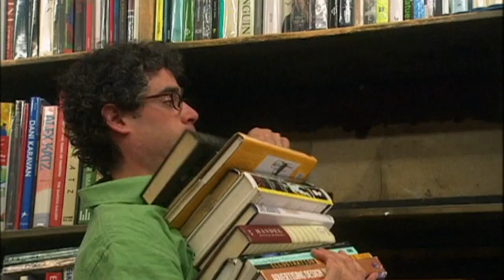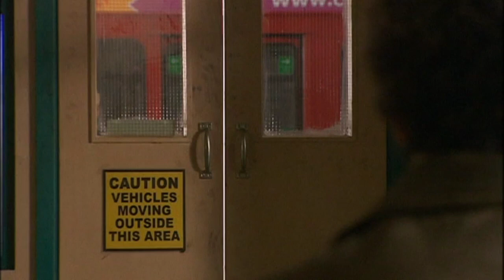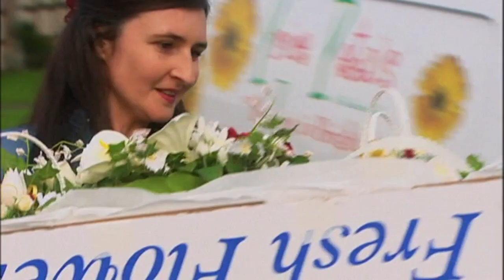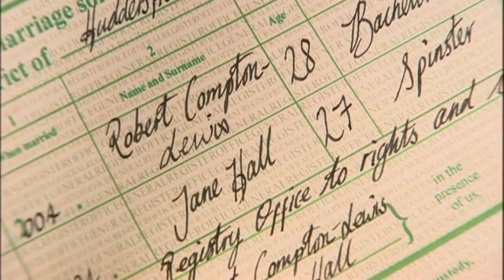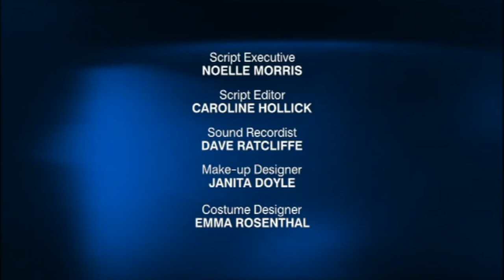Jane Hall | Episode 6 | Part 2